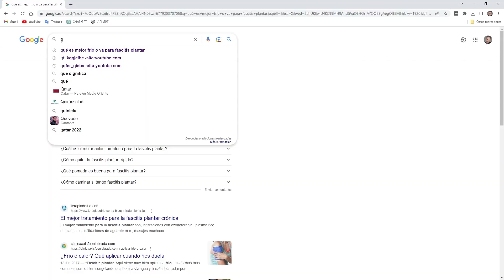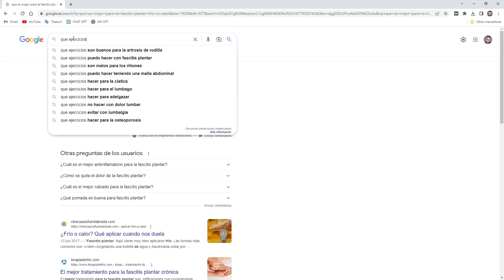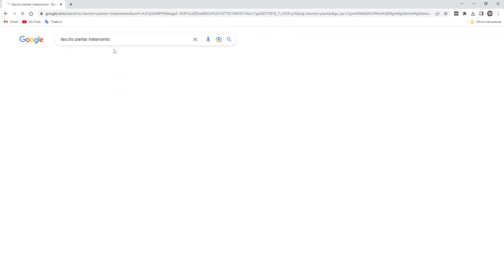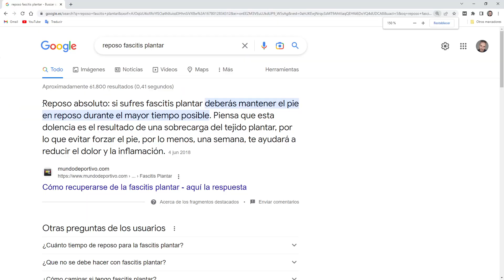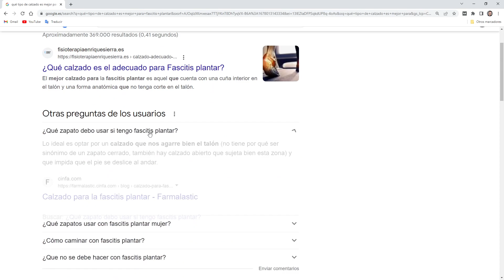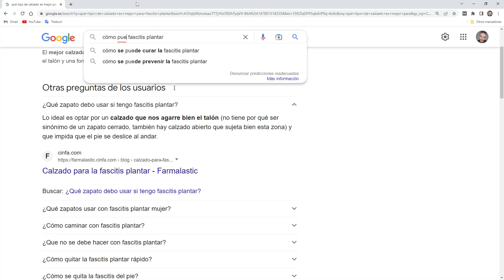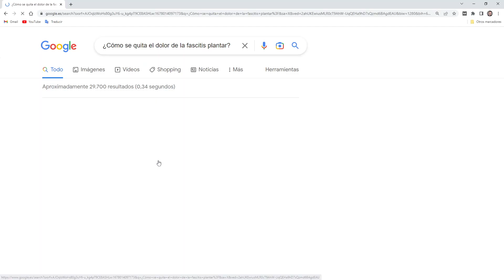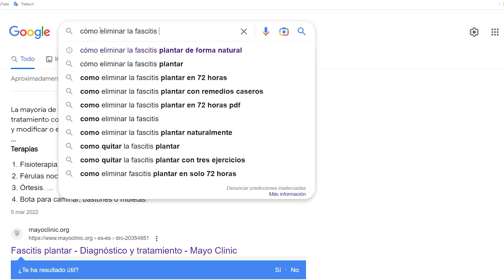cómo ELIMINAR la FASCITIS Plantar según Google👉2023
👉👉Aquí    puedes COMPRAR tus plantillas para la FASCITIS PLANTAR y el ESPOLÓN CALCÁNEO:

¿Masajes, Ondas de choque, Ultrasonidos, Infiltraciones, operaciones, Vendajes?

Puede que te suene de algo estas opciones para eliminar la fascitis plantar, o tu espolón calcáneo y nada más lejos de la realidad.
Durante este vídeo te desvelo todos los secretos de esas preguntas que estás cansado de hacer a Google, y que en muchos de vuestros casos ya habéis probado y aún así TE SIGUE DOLIENDO LA PLANTA DEL PIE.

👉 ¿TE INTERESA ENTRENAR CONMIGO PARA ELIMINAR TU FASCITIS PLANTAR?

👉Vídeo sobre Crioterapia y la importancia para la FASCITIS PLANTAR, como antiinflamatorio natural, sin pastillas, ni cremas ni terapias invasivas:

👉El MECANISMO de WindLass y el papel que juega la marcha para evitar sobrecargar la FASCIA PLANTAR, aquí podrás entender cómo debes hacer la pisada cuando caminas y cuando corres para que distribuyas bien el peso durante la marcha:

👉Estudios sobre qué tipo de TERAPIA FUNCIONA para eliminar la FASCITIS PLANTAR, puede que hayas probado ya muchas terapias sin resultado, y en este vídeo te explico por qué no funcionan, verás estudios y análisis científicos y los resultados obtenidos por personas que durante años han ido probando unas terapias y otras, para que no pierdas ni tu tiempo ni tu dinero :

👉 Las 10 cosas que más preguntas a Google cuando tienes Fascitis Plantar y las respuestas que obtienes no te ofrecen una solución válida son estas, y durante todo el vídeo te las respondo una a una:

0:00 Introducción
0:32 ¿Cuál es la diferencia entre espolón y fascitis plantar?
3:16 ¿Qué es mejor para la fascitis plantar frío o calor?
5:39 ¿Qué ejercicios puedo hacer si tengo fascitis plantar?
8:09 ¿Cuánto tiempo tarda en recuperarse de una fascitis plantar?
10:13 ¿Qué no debo hacer si tengo fascitis plantar?
11:46 ¿Cuál es el mejor calzado para la fascitis plantar?
18:34 ¿Cómo puedo saber si tengo fascitis plantar?
21:57 ¿Cómo se trata la Fascitis Plantar?
25:27 ¿Qué es la fascitis plantar y porque se produce?
26:50 ¿Cómo se cura la fascitis plantar del pie?
32:31 curso para eliminar la Fascitis Plantar

ROBERTO GALVÁN, Entrenador Personal en QUINE SALUD
Licenciado en Ciencias de la Actividad Física y del Deporte, y con más de 15 años de experiencia ELIMINANDO el DOLOR a través del ENTRENAMIENTO Personal.